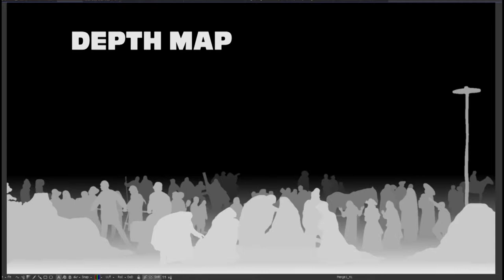conversion millcross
Ujęcie z konwersji filmu Młyn i Krzyż w reż. Lecha Majewskiego.